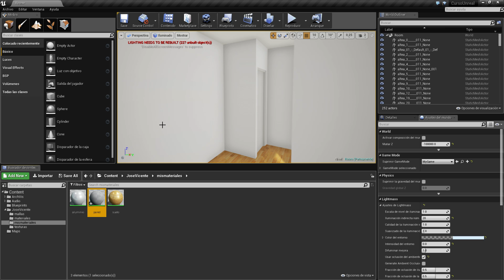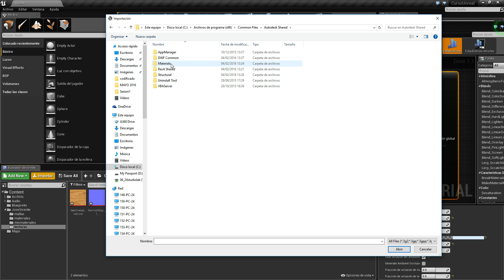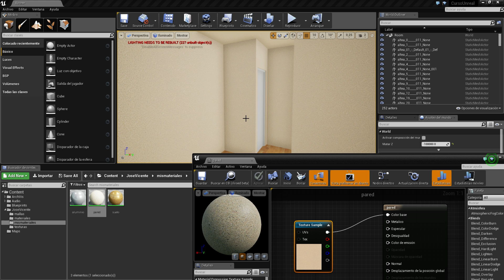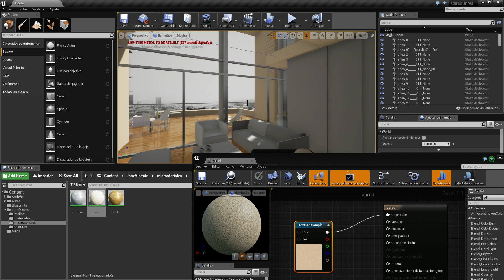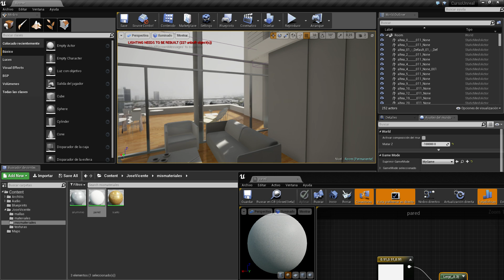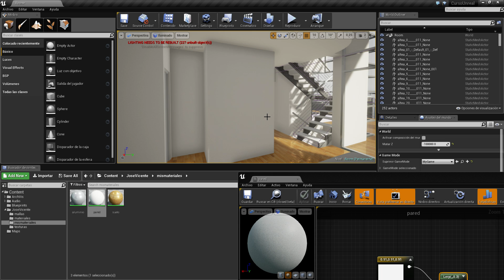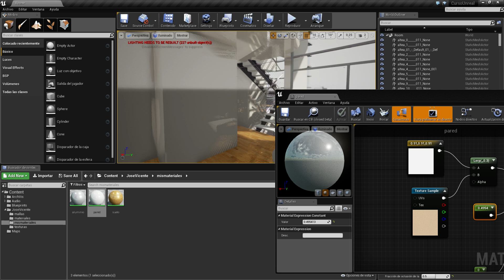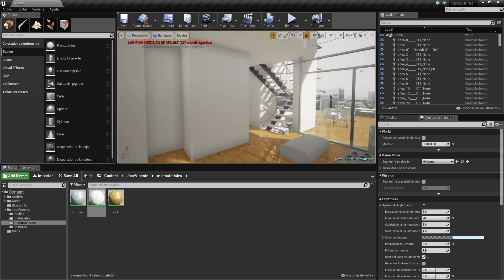Curso de Unreal Engine 4 11 parte 00029